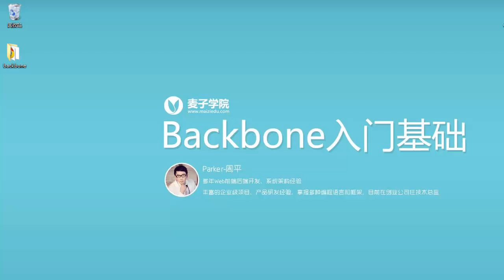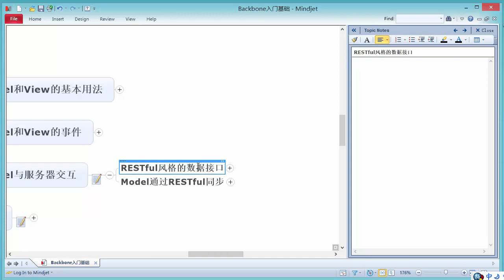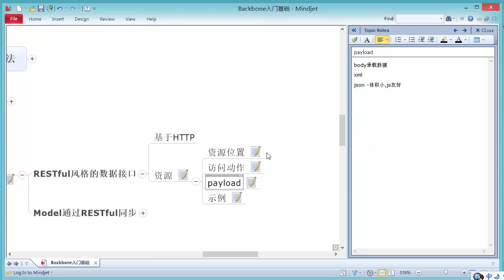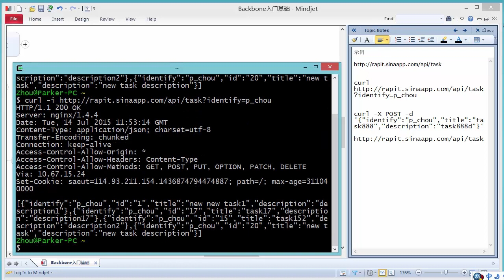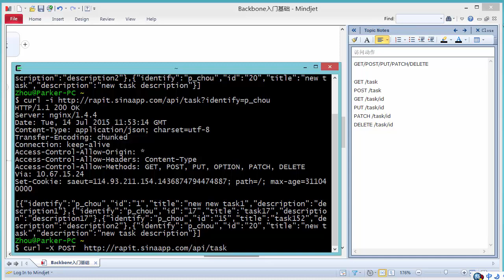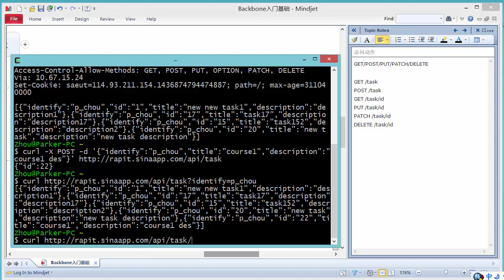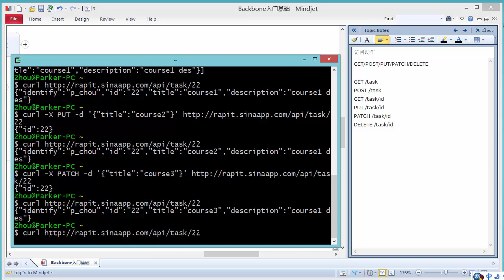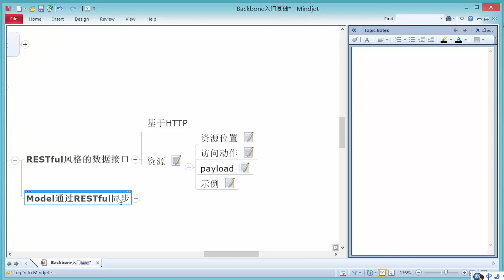Backbone入门基础-7.Backbone与服务器接口之RESTful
讲述Web前端MVC框架——Backbone的基本使用方法。目标是让学员理解前端MVC思想，掌握Backbone的使用方法，掌握单页面Web应用的开发方法。